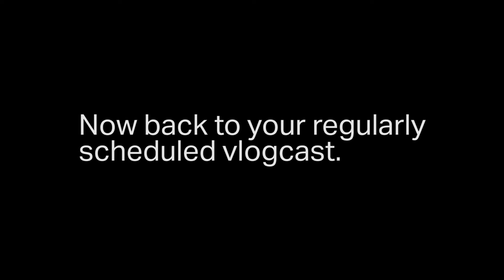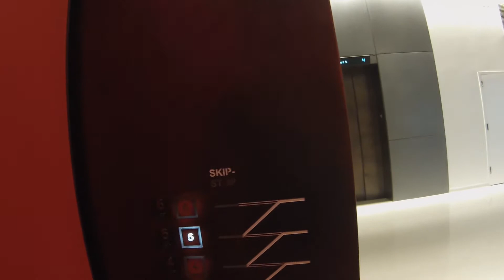Vlog #8: I'm not registered??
'Stevie Wonder - My Cherie Amour (Lobo Bootleg Remix)' - Lóbo

InstaGram // SnapChat // Twitter : @dongdheim